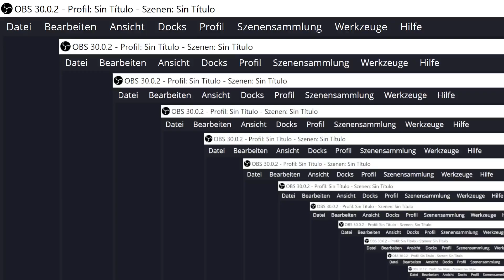DE vs ORKS - Russian Hackmapa vs Solaris - Fata Morga